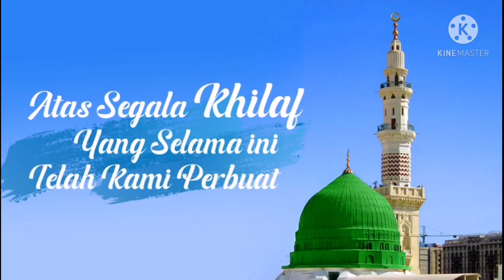MARHABAN YA RAMADHAN